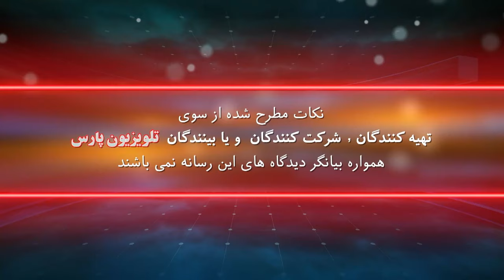بازشناسی باورها با ایمان سلیمانی امیری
05 November 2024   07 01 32 AM

شماره تماس تلویزیون :
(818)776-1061